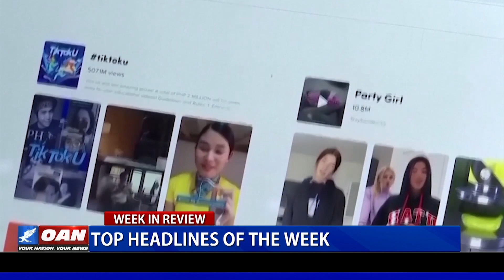OAN’s Week in Review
This week has been filled with major headlines in the U.S. and around the world. One America’s Rachel Acenas takes us through the top stories in our Week in Review.